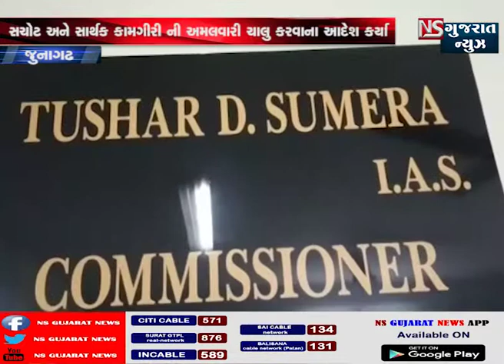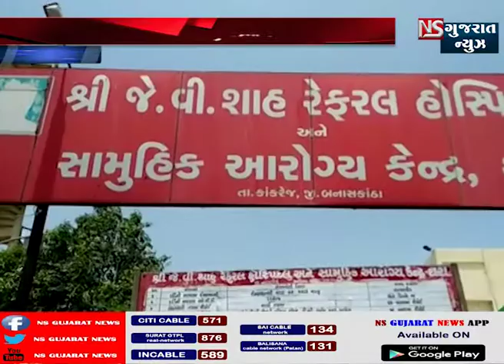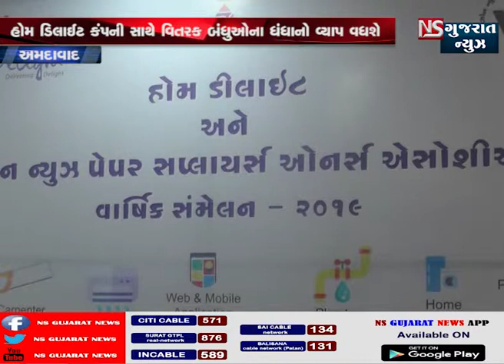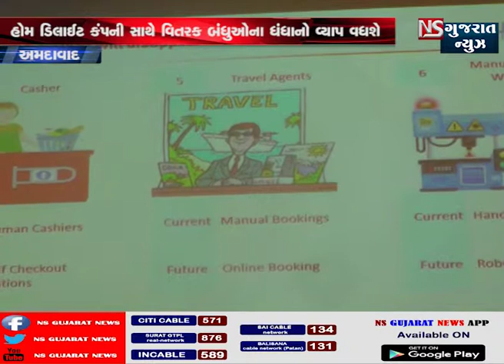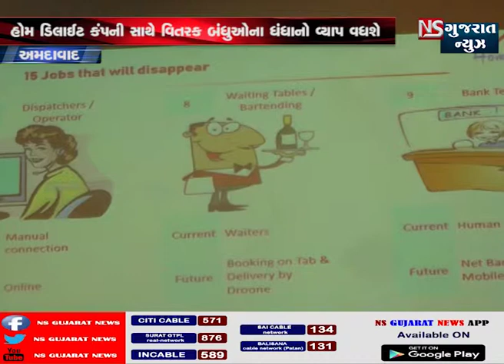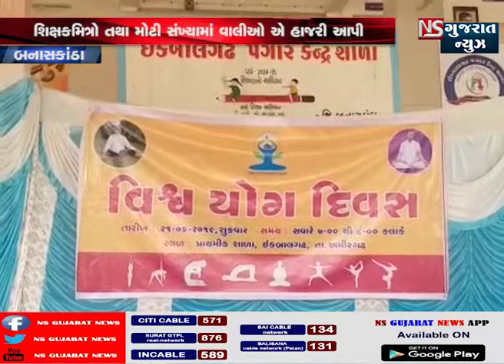story of gujarat